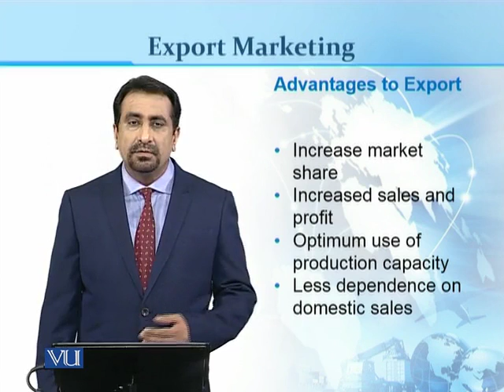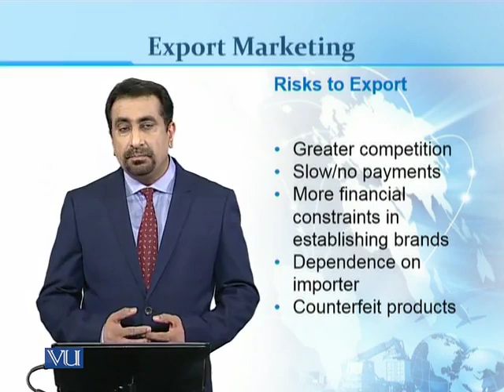MKT529_Topic002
Topic: 02